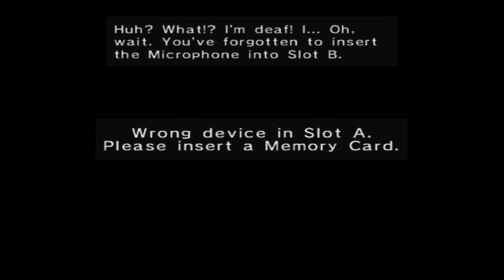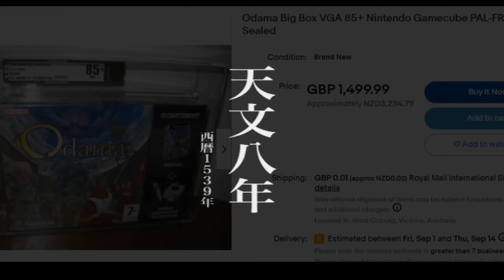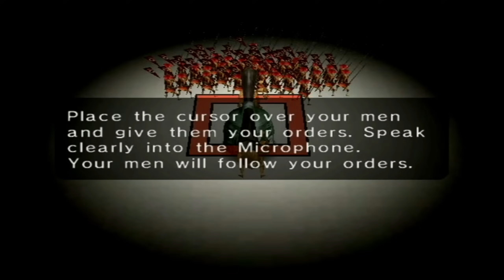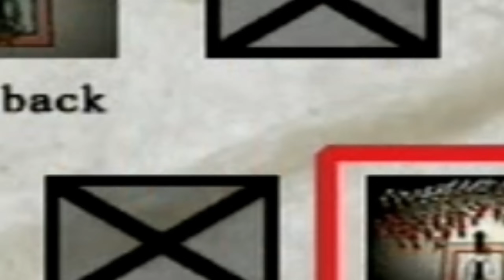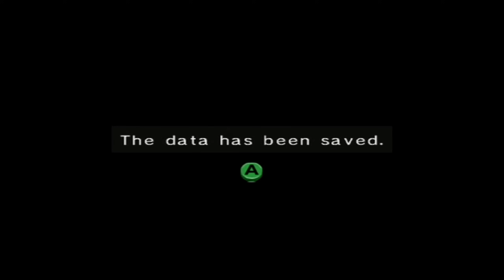The GameCube's Samurai pinball game nobody remembers! - Odama (ft. Liam)